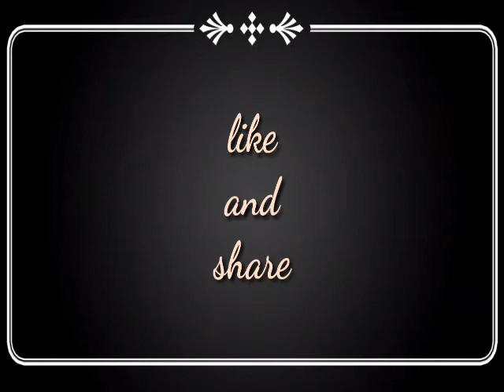Pes 2020 | rookie challenge | black ball opening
This video is rookie challenge black ball opening

And
Press
Bell icon

Support